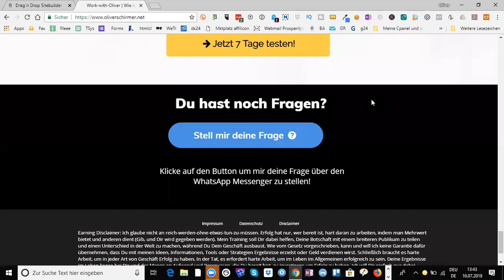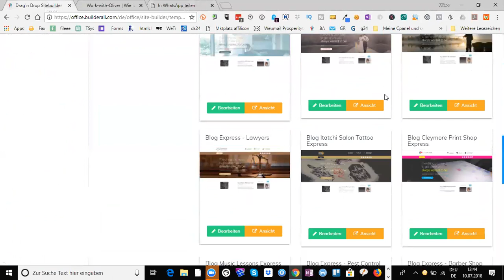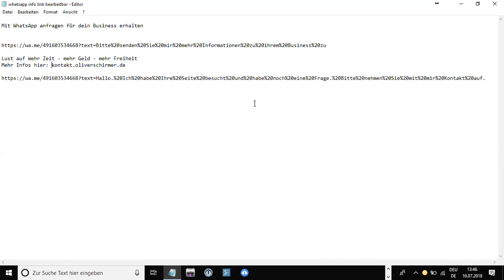Krasser Trick: Mit WhatsApp Anfragen für dein MLM Business generieren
Das Produkt wird für dich dadurch nicht teurer.

Hallo zu diesem Video, indem ich dir einen kleinen Trick verrate wie du WhatsApp dazu verwenden kannst um neue Anfragen für dein MLM Business zu generieren.

Ich werde dir in diesem Video einen kleinen Trick sowie Techniken und Anwendungsbeispiele verraten wie du Whatsapp nicht nur für die Kommunikation mit Interessenten einsetzen kannst, sondern auch zeigen wie du diesen kleinen Trick im Alltag anwenden kannst um neue Anfragen für dein MLM Business zu erhalten.

Das größte Problem der meisten Networker ist die Frage wie man an neue Interessenten kommt. Die heutige Technik erlaubt es uns mit sehr einfachen Möglichkeiten dieses Problem zu lösen.

Das ist die eine Seite der Medaille . Auf der anderen Seite kann Technik nur unterstützen. Die Ideen umsetzen müssen wir aber immer noch selbst. Auch dieser Trick kann nur funktionieren, wenn er in der Praxis auch eingesetzt wird.

Dabei wünsche ich dir viel Spaß und viel Erfolg und ich hoffe das dir dieser kleine Trick mit Whatsapp im Alltag dabei hilft jede Menge Interessenten zu generieren.

Liebe Grüße

Oliver